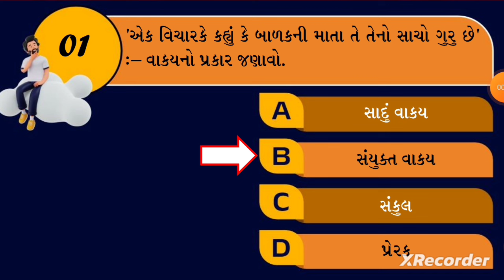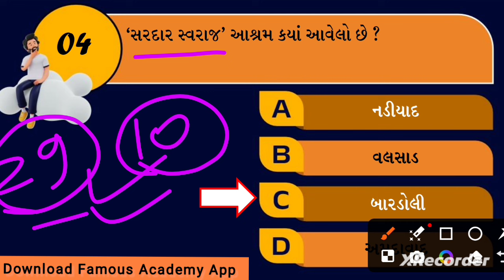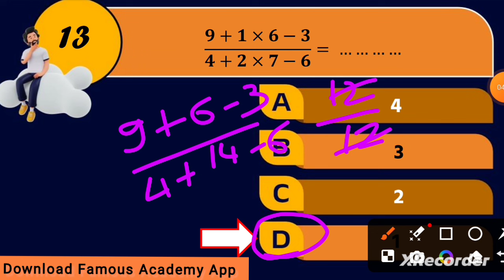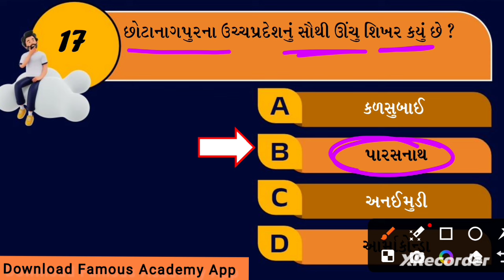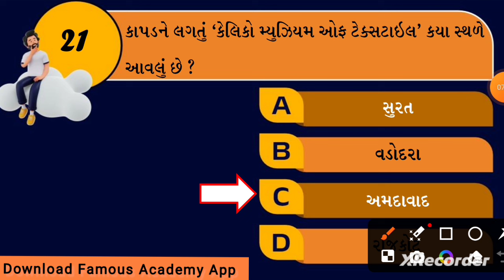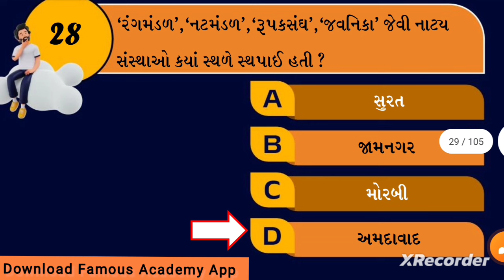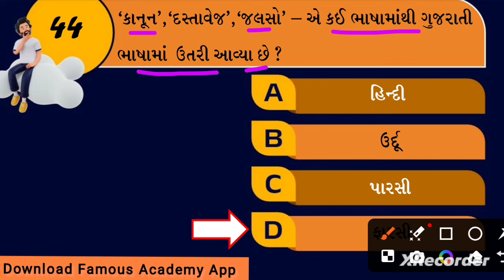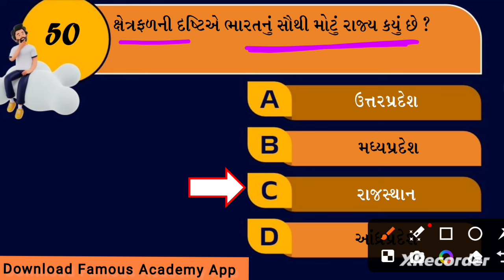છેલ્લુ મોડલ પેપર 🔥 હાઈકોર્ટ બેલિફ અને પટાવાળા મોડેલ પેપર 2024